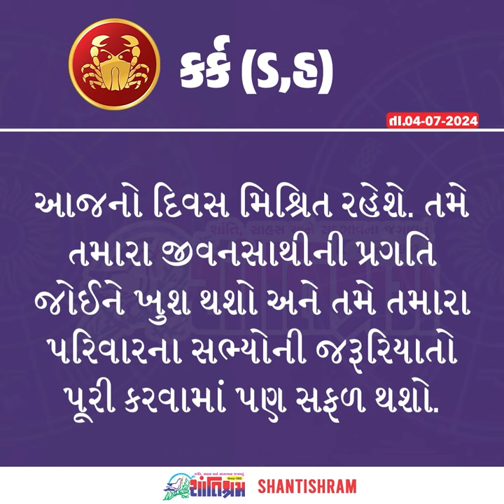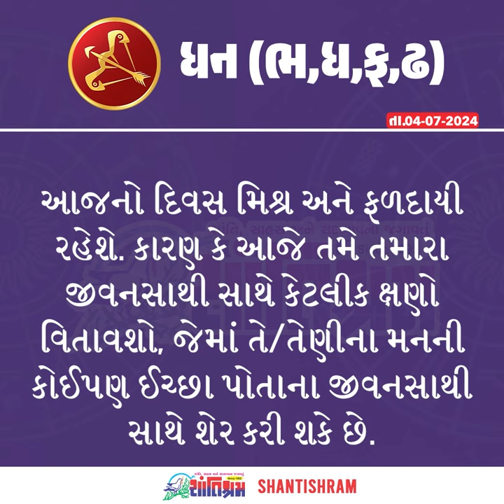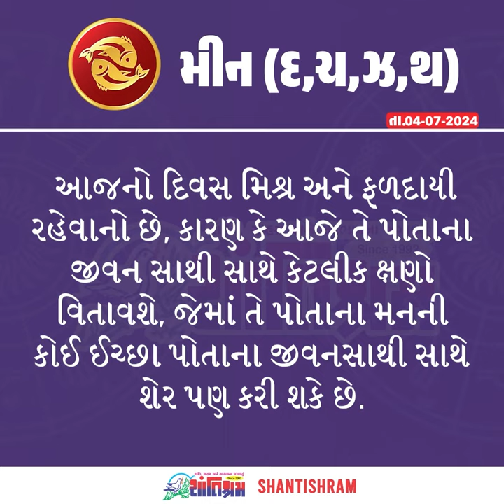વાંચો તમારું 04 જુલાઈ, 2024નું રાશિ ભવિષ્ય Shantishram News rashifal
વાંચો તમારું 04 જુલાઈ, 2024નું રાશિ ભવિષ્ય
Shantishram News l  શાંતિશ્રમ ન્યુઝ